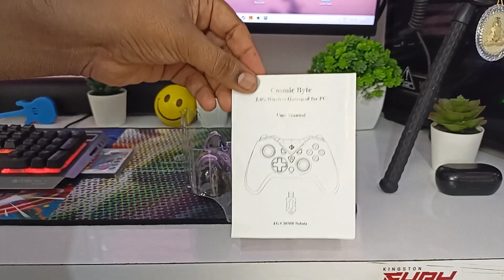Finally !! I upgraded my controller | Cosmicbyte Nebula wireless gaming controller | Gaming Gamepad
xxxxx xxxxx xxxxx
                       -: My Setup :-
Graphics Card
Primer monitor
Secondry monitor
Monitor stand
Rgb fans
Table lamp

Track: MOJO
@tubebackr music

Read the comments for more knowledge and help others by replying if you can

GadgetBeat